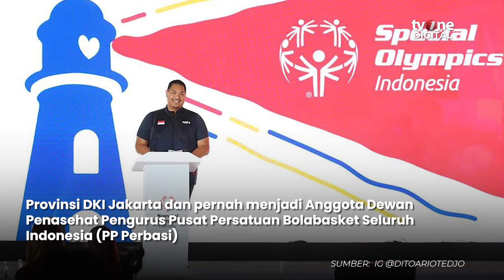Dito Ariotedjo Kembali Jadi Menpora di Kabinet Prabowo-Gibran | OneNews Update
OneNews Update, - Dito Ariotedjo Kembali Jadi Menpora di Kabinet Prabowo-Gibran | OneNews Update

Dito Ariotedjo kembali dipercaya memegang jabatan sebagai Menteri Pemuda dan Olahraga (Menpora) dalam kabinet Presiden Prabowo Subianto. Sebelumnya, Dito juga menjabat posisi yang sama di era Presiden Joko Widodo, menunjukkan konsistensinya sebagai sosok yang mampu membawa perubahan positif bagi dunia olahraga dan kepemudaan di Indonesia.(AR02)(NAS01)

NU01
SFY02